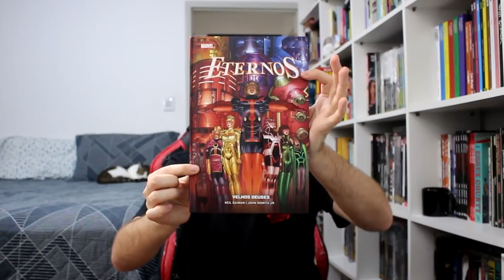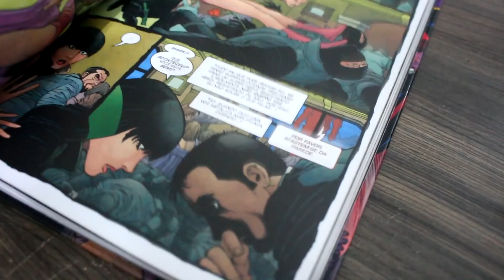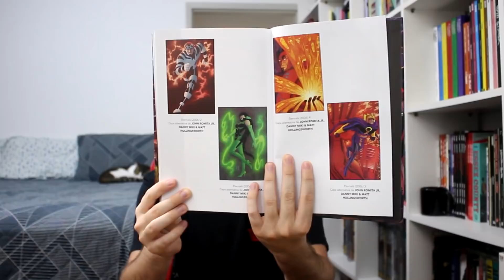ETERNOS, NEIL GAIMAN, DECEPÇÃO E A NOVA EDIÇÃO.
✅⚠️Eternos Amazon

SINOPSE OFICIAL
Os superastros Neil Gaiman e John Romita Jr. se apropriam corajosamente dos insanos conceitos de Jack Kirby e, movidos pela paixão, dão continuidade à fantástica criação do Rei dos Quadrinhos em uma história cheia de mistério, suspense e poder magistral para ajudar a reestabelecer aqueles personagens emblemáticos como parte vital do Universo Marvel de uma vez por todas! Uma obra que resgata velhos e geniais conceitos e servem de ponto de partida para um novo despertar na Marvel!